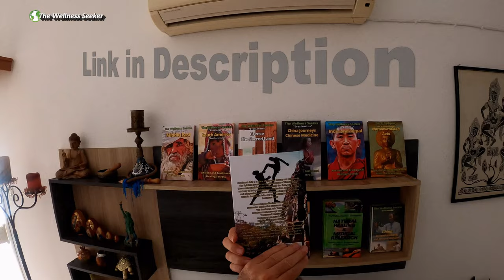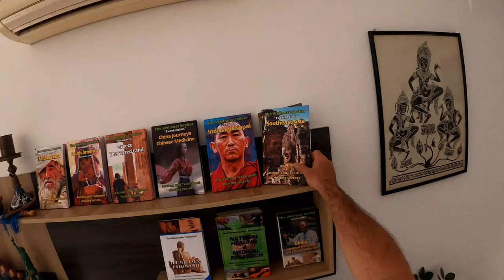Angkor Wat Temple History in English - History of Angkor Wat Documentary Film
The History of the Angkor Wat Temple is long. Here is an Angkor Wat Documentary Film for the renowned world heritage site. The temple, dedicated to Vishnu and served as a monument to a powerful king, Suryavarman II.

This video about Angkor Wat Temple History is an excerpt from the book: Ancient and Traditional Healing Secrets of Southeast Asia.

You can also buy the full documentary film about the Balinese Massage Health Benefits on my